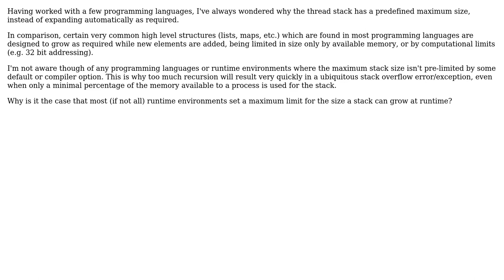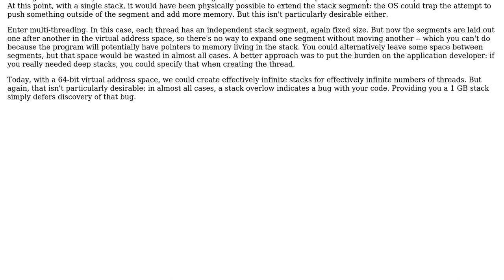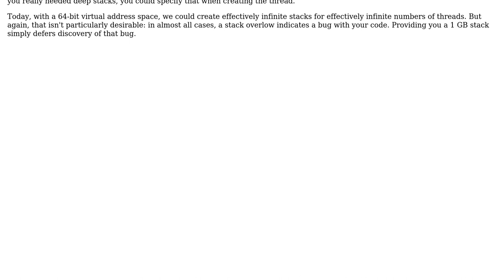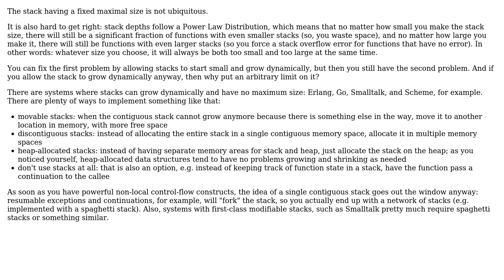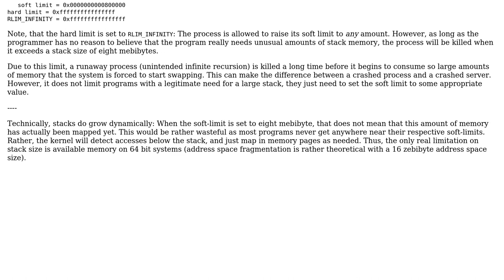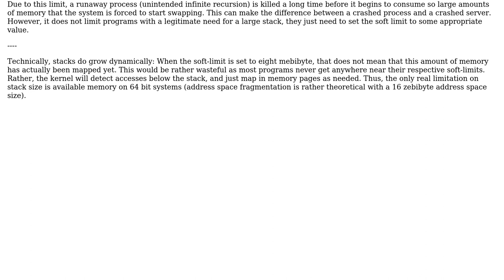Software Engineering: Why does the call stack have a static maximum size? (7 Solutions!!)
Software Engineering: Why does the call stack have a static maximum size?

With thanks & praise to God, and with thanks to the many people who have made this project possible! | Content (except music & images) licensed under CC BY-SA | Music | Images & others | With thanks to user Steve Jessop user Lynn user kdgregory user Kaz user Jorg W Mittag user Jon Raynor user CodesInChaos user cmaster - reinstate monica user Brian Tompsett - ??? and the Stack Exchange Network Trademarks are property of their respective owners. You are responsible for your own actions.